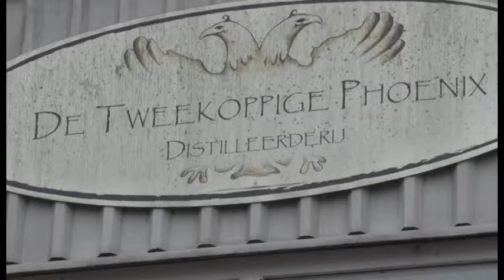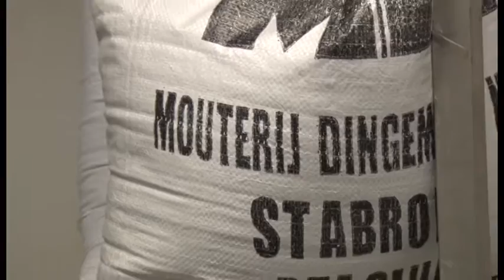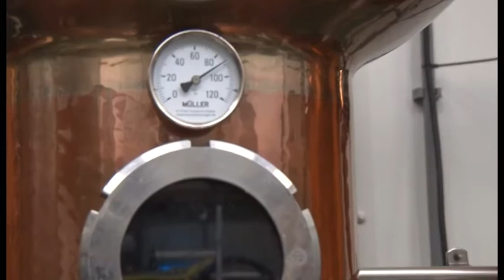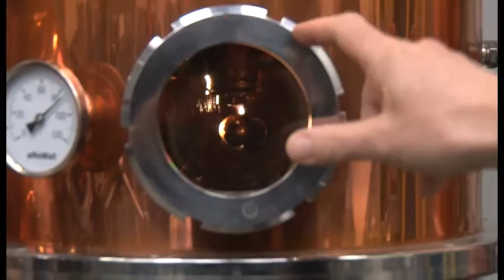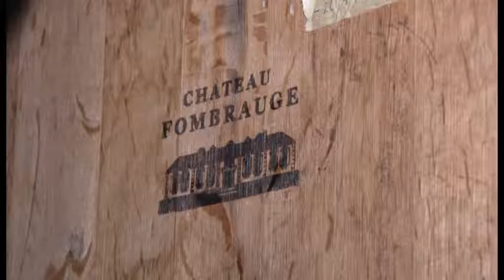7 februari 2017: Zaanse whiskey bij De Tweekoppige Phoenix (Minidocu)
Distilleerderij De Tweekoppige Phoenix heeft eind december de eerste 'batch' Zaanse whiskey in de verkoop gedaan. De verkoop loopt via de winkel op de Zaanse Schans. Het assortiment van de distilleerderij is breder dan alleen whiskey. ZaanTV bracht een bezoek aan het bedrijf. Eigenaar Arthur Kruijt gaf een rondleiding aan Max Brienen en Dré Prijs en maakte ons deelgenoot van het distilleerproces.